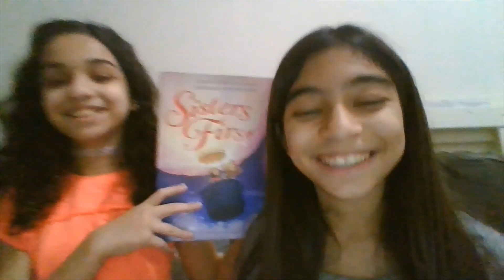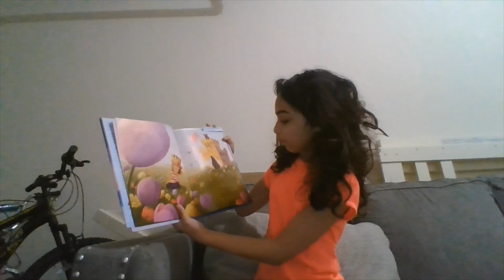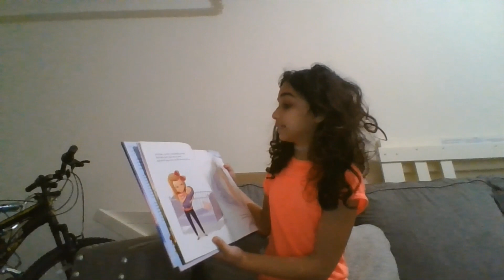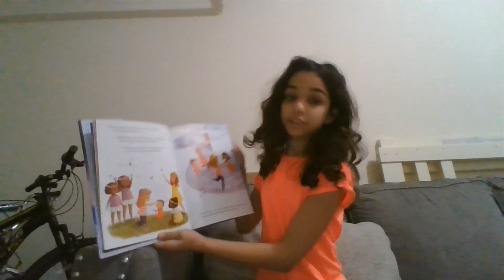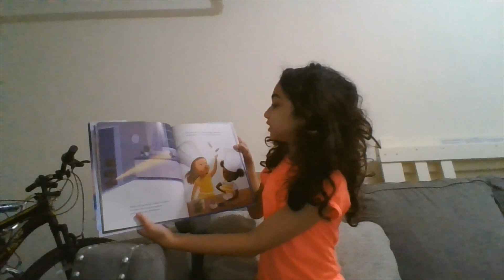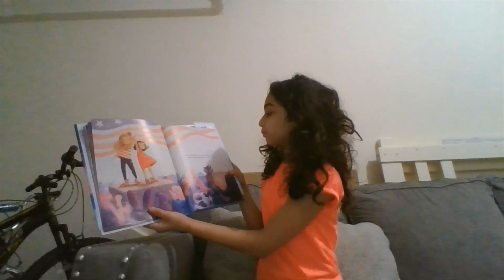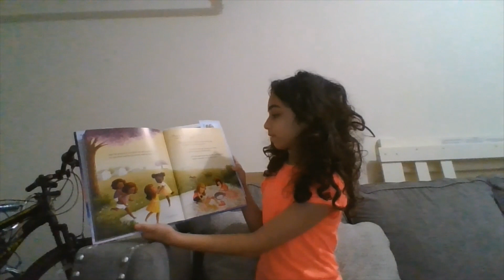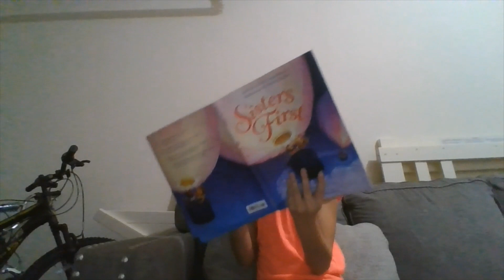Reading a bedtime story called "Sisters First".{Maya&Viana}